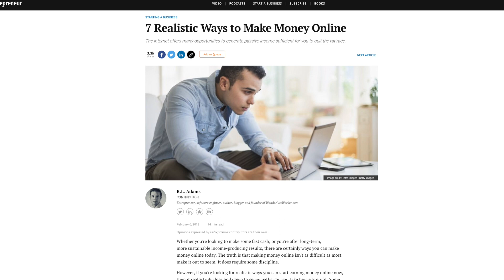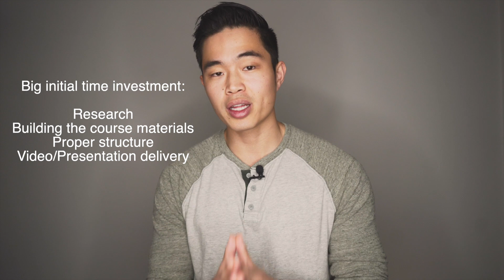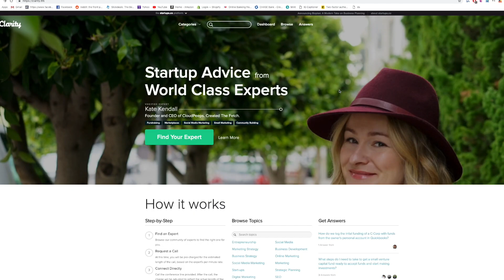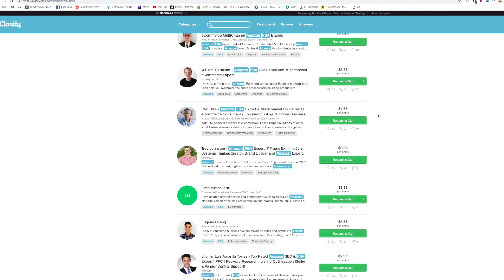Online Businesses to Start in 2019 (From 0 to $10,000 per month!)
Want to start an online business in 2019?

In a time when the internet rules the world, it’s really important to take advantage of the copious ways there are to make an income from the web. In this guide, I’ll show you some tricks, tactics, and methods to start raking in side (or full-time) income through the internet. Seriously, if you’ve got some time on your hands, now is a great time to begin your online entrepreneur journey.

In this video, I go through:

1. Amazon FBA
3. Service-based Online Businesses
4. Creating online courses
5. Clarity

The trick is to focus on a niche, rather than a general store/business. People like working with companies that are specialized! You may be thinking -- but won't that limit my audience? Well yes, but even the audience for the most specific of niches is HUGE and limitless in terms of business. Your conversion rates will SKYROCKET if you focus yourself.

This isn't supposed to be a complete list of businesses you can start online, but they are some of the best potential ideas that I see out there.

Lavalier microphone (It's only $22!)
My gigantic 38" Ultrawide monitor
Cameras (One for home use and another for travel):
My favorite Sony lenses:
Video Stabilizer
Ring Light kit
Video editing laptop
NAS storage drive
Noise Cancelling Headphones